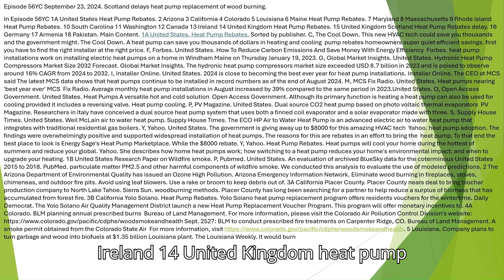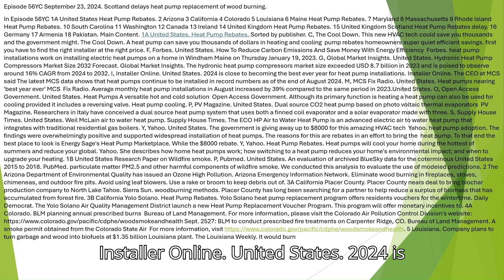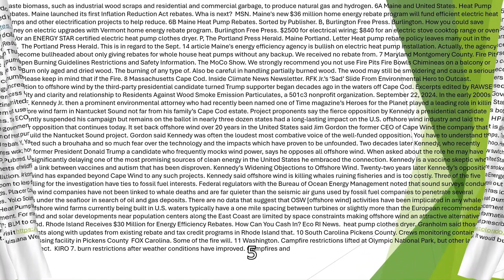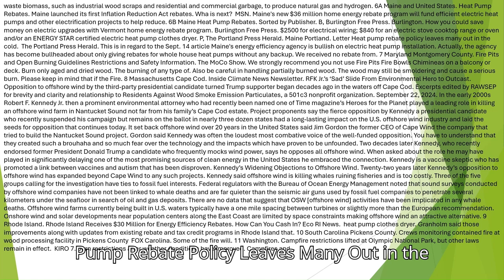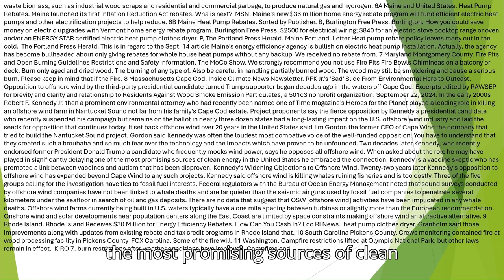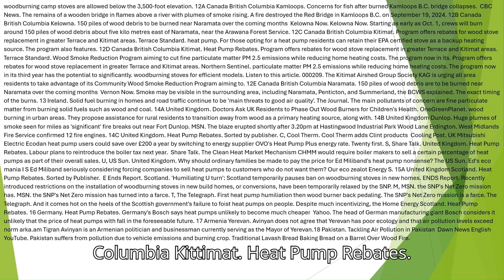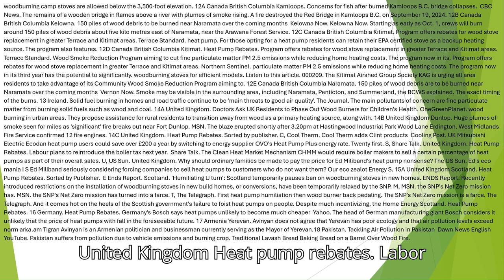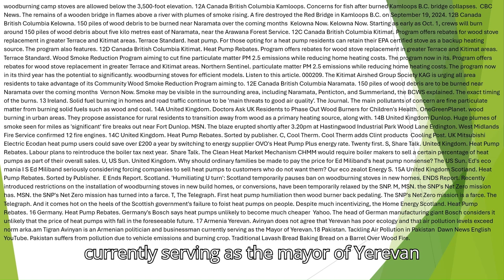Episode 56YCM September 23, 2024 Scotland delays heat pump replacement of wood burning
Episode 56YC September 23, 2024. Scotland delays heat pump replacement of wood burning.
In Episode 56YC 1A United States Heat Pump Rebates. 2 Arizona 3 California 4 Colorado 5 Louisiana 6 Maine Heat Pump Rebates. 7 Maryland 8 Massachusetts 9 Rhode Island Heat Pump Rebates. 10 South Carolina 11 Washington 12 Canada 13 Ireland 14 United Kingdom Heat Pump Rebates. 15 United Kingdom Scotland Heat Pump Rebates delay. 16 Germany 17 Armenia 18 Pakistan. Main Content. 1A United States. Heat Pump Rebates. Sorted by publisher. C, The Cool Down. This new HVAC tech could save you thousands and the government might. The Cool Down. A heat pump can save you thousands of dollars in heating and cooling  pump rebates homeowners super quiet efficient savings. first you have to find the right installer at the right price. F, Forbes. United States. How To Reduce Carbon Emissions And Save Money With Energy Efficiency  Forbes. heat pump installations work on installing electric heat pumps on a home in Windham Maine on Thursday January 19 2023. G, Global Market Insights. United States. Hydronic Heat Pump Compressors Market Size 2032 Forecast. Global Market Insights. The hydronic heat pump compressors market size exceeded USD 8.7 billion in 2023 and is poised to observe around 16% CAGR from 2024 to 2032. I, Installer Online. United States. 2024 is close to becoming the best ever year for heat pump installations. Installer Online. The CEO at MCS said The latest MCS data shows that heat pumps continue to be installed in record numbers as of the end of August 2024. M, MCS Fix Radio. United States. Heat pumps nearing 'best year ever' MCS  Fix Radio. Average monthly heat pump installations in August increased by 39% compared to the same period in 2023.United States. O, Open Access Government. United States. Heat Pumps A versatile hot and cold solution  Open Access Government. Although its primary function is heating a heat pump can also be used for cooling provided it includes a reversing valve. Heat pump cooling. P, PV Magazine. United States. Dual source CO2 heat pump based on photo voltaic thermal evaporators  PV Magazine. Researchers in Italy have conceived a dual source heat pump system that uses both a finned coil evaporator and a solar evaporator made with three. S, Supply House Times. United States. Weil McLain air to water heat pump. Supply House Times. The ECO HP Air to Water Heat Pump is an advanced electric air to water heat pump that integrates with traditional residential gas boilers. Y, Yahoo. United States. The government is giving away up to $8000 for this amazing HVAC tech  Yahoo. heat pump adoption. The findings were overwhelmingly positive and supported widespread installation of heat pumps. The reasons for this are rebates in an effort to bring the  heat pump. To that end the best place to look is Energy Sage's Heat Pump Marketplace. While the $8000 rebate. Y, Yahoo. Heat Pump Rebates. Heat pumps will cool your home during the hottest of summers and reduce your global. Yahoo. She describes how home heat pumps work; how switching to a heat pump reduces your home's environmental impact; and when to upgrade your heating. 1B United States Research Paper on Wildfire smoke. P, Pubmed. United States. An evaluation of archived BlueSky data for the coterminous United States 2015 to 2018. PubMed. particulate matter PM2.5 and other harmful components of wildfire smoke. We conducted this analysis to evaluate the use of modeled predictions. 2 The Arizona Department of Environmental Quality has issued an Ozone High Pollution. Arizona Emergency Information Network. Eliminate wood burning in fireplaces, stoves, chimeneas, and outdoor fire pits. Avoid using leaf blowers. Use a rake or broom to keep debris out of. 3A California Placer County. Placer County nears deal to bring biochar production company to North Lake Tahoe. Sierra Sun. woodburning methods. Placer County has long been searching for a partner to help reduce a surplus of biomass that has accumulated from forest fire. 3B California Yolo Solano. Heat Pump Rebates. Yolo Solano heat pump replacement program offers residents vouchers for the wintertime. Daily Democrat.